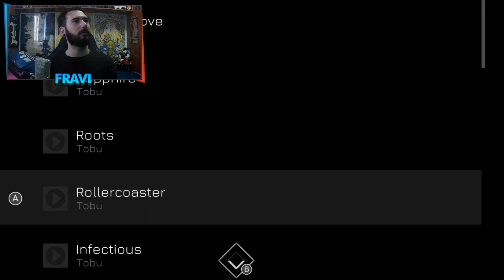Música a Toda Velocidad! 🎵 Music Racer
Aquís os traigo un primer vistazo de Music Racer un título músical para Nintendo Switch que me ha parecido muy divertido! Espero que dejéis vuestra opinión en los comentarios y si os gusta no olvidéis de dejarme un buen LIKE! :DD

📍 DONACIONES 📍
Las donaciones serán destinas ha mejorar todo el material utilizado para grabar y mejorar el contenido del canal :D

🌟 MIEMBROS 🌟
Si te haces miembro del canal tendrás ciertas ventajas:
- Insignia identificadora de Miembro en el chat.
- Iconos exclusivos para usar en el chat.
- Contenido exclusivo.
- Agradecimiento en un vídeo/directo.